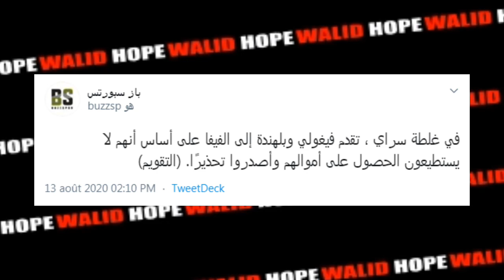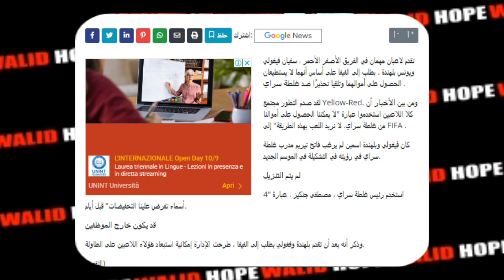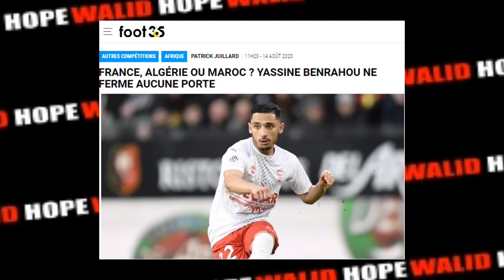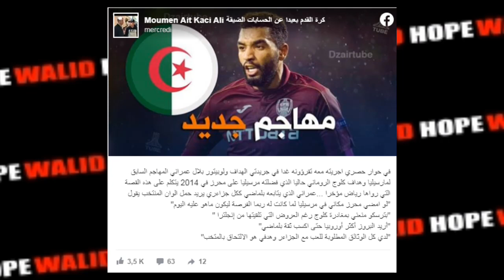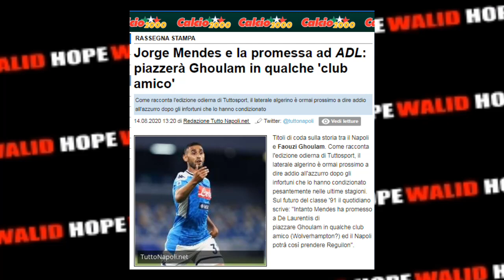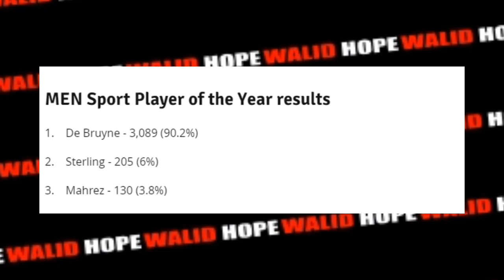فيغولي يفضح غطلة سراي | رياض محرز يفشل | قضية فوزي غلام | رسالة لبلماضي من بن رحو و عمراني!